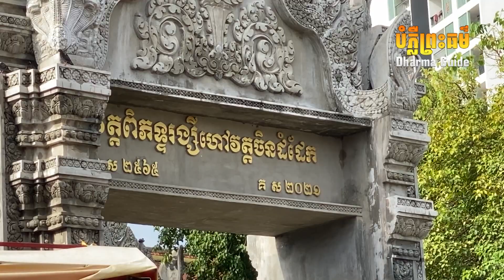ពាក្យថា តថាគត សម្ដែងនៅវត្តប៉ាហ៊ីខេត្តប៉ៃលិន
Dhamma Guide CHANNEL បង្កើតឡើងដើម្បីផ្តល់ចំណេះដឹង វប្បធម៌ ប្រពៃណីសាសនា បំភ្លឺព្រះធម៌ ដល់ប្រិយមិត្ត ។ សូមប្រិយមិត្តជួយ subscript ដល់ឆាណែលយើងខ្ញុំ ។